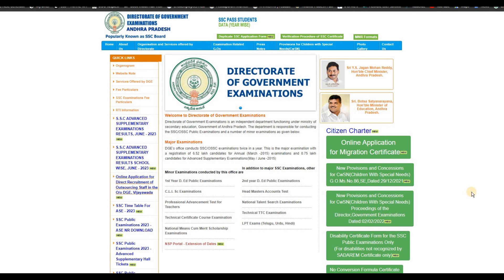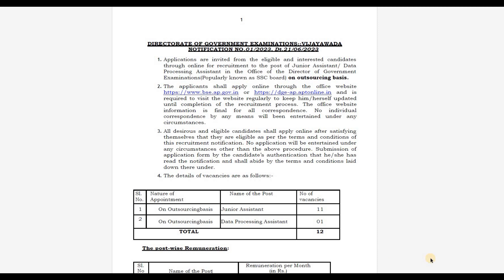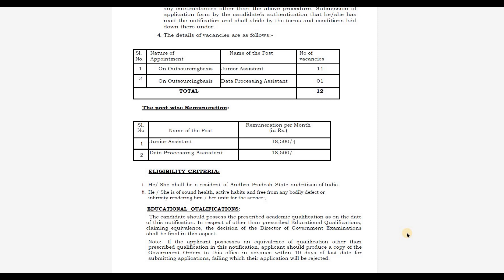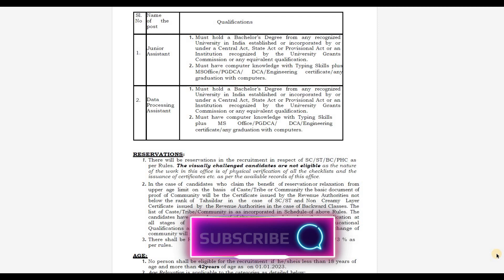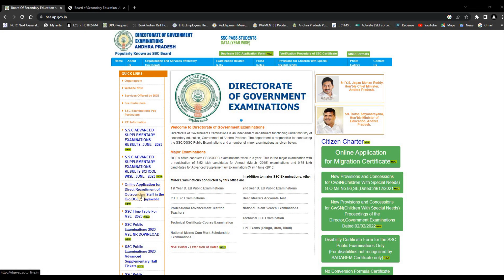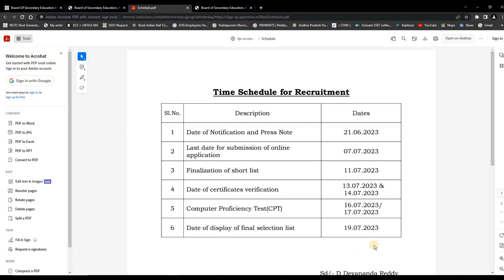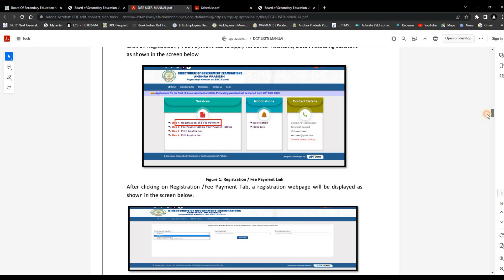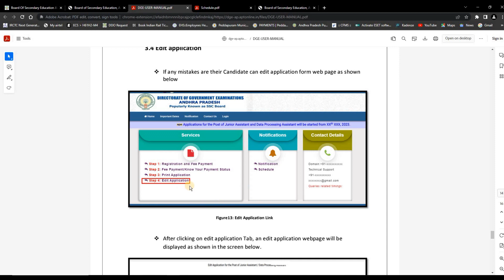OUTSOURCING RECRUITMENT IN AP DIRECTORATE OF GOVT. EXAMINATIONS (POPULARLY KNOWN AS SSC BOARD)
In this video, we will discuss outsourcing recruitment in the Andhra Pradesh Directorate of Government of Examinations (Popularly known as the SSC board)
DGE OUTSOURCE RECRUITMENT 2023